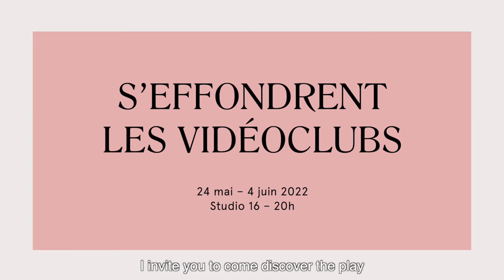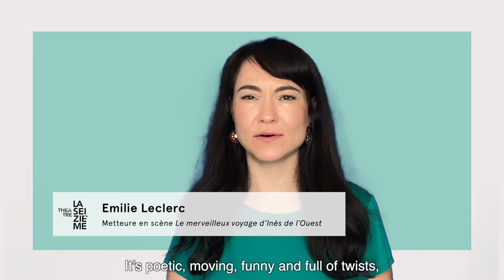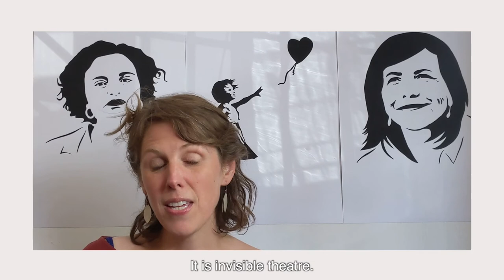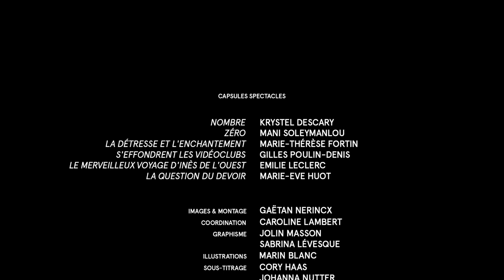Saison 2021-2022 | Programmation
Découvrez la saison 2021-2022 du Théâtre la Seizième, co-présentée par Alain Grégoire, directeur artistique et général par intérim, et France Perras, comédienne.

Programmation grand public:

- Nombre | 2 - 6 novembre 2021, Studio 16
- ZÉRO | 9 - 12 février 2022, Scotiabank Dance Centre
- La Détresse et l'Enchantement | 21 - 23 avril 2022, York Theatre
- S'effondrent les vidéoclubs | 24 mai - 4 juin 2022, Studio 16

Programmation jeune public:

- Le merveilleux voyage d'Inès de l'Ouest | 26 mars 2022, Studio 16
+ tournée scolaire dans les écoles élémentaires et intermédiaires | 28 mars - 10 juin 2022
- La question du devoir | 19 - 29 avril 2022
tournée scolaire dans les écoles secondaires

Infos et billets: seizieme.ca

Crédits vidéo
Co-présentation: Alain Grégoire et France Perras
Capsules spectacles:
Krystel Descary, Mani Soleymanlou, Marie-Thérèse Fortin,
Gilles Poulin-Denis, Emilie Leclerc, Marie-Eve Huot
Images & montage: Gaëtan Nerincx
Coordination: Caroline Lambert
Graphisme: Jolin Masson, Sabrina Lévesque
Illustrations: Marin Blanc
Sous-titrage: Cory Haas, Johanna Nutter